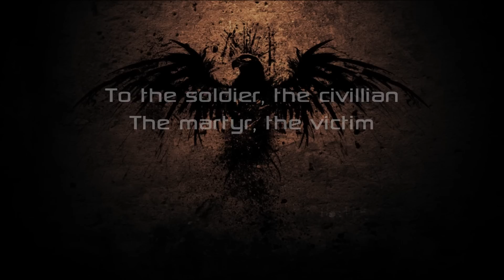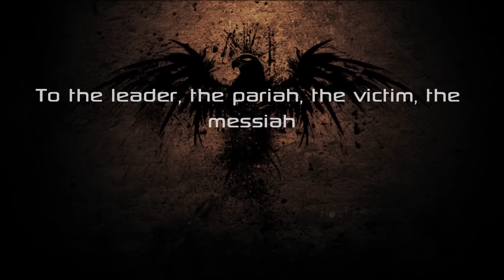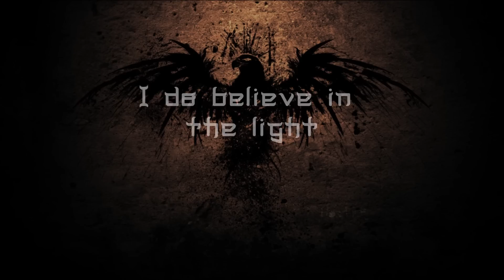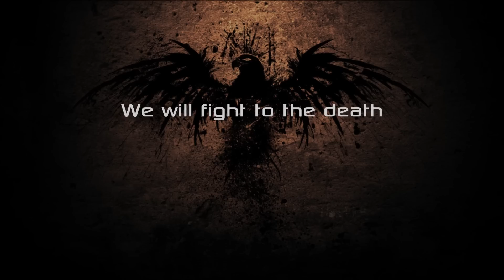30 Seconds to Mars - This Is War [HD Lyrics]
30 Seconds To Mars - This is War
Album: This is War

Show the like button some love if you like it, Comment if you want to say something, and subscribe if you want to see more of my videos when I upload them :). If you want me to do a video on a specific song, just leave the name of the song along with its artist and I'll check into it :)